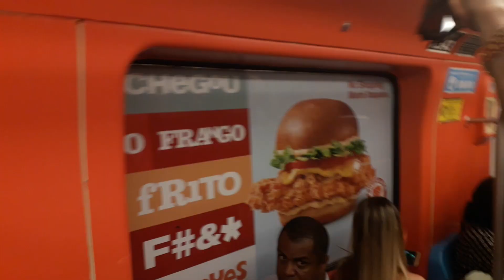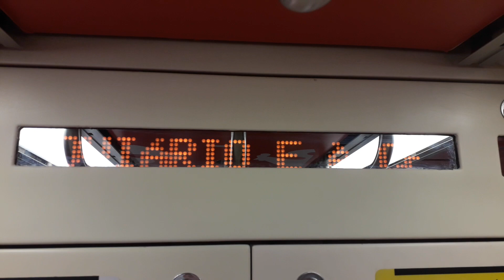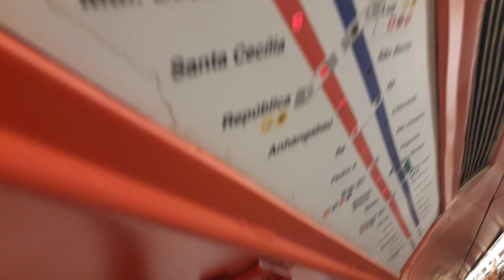Trecho entre Santa Cecília e Pal. Barra Funda no TUE H54 - Linha 3 Vermelha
Filmado no H54 (carro H543 customizado)
Data: 29/11/18